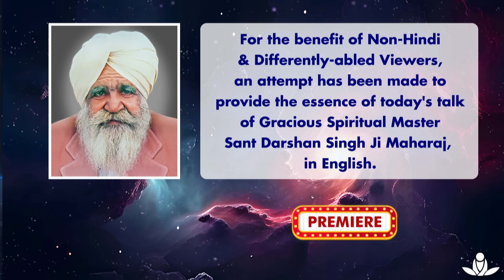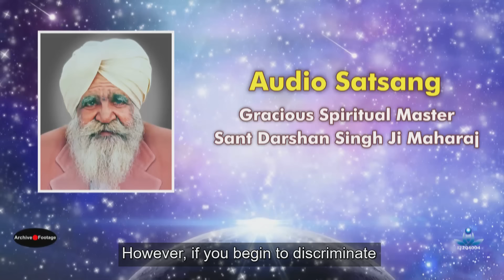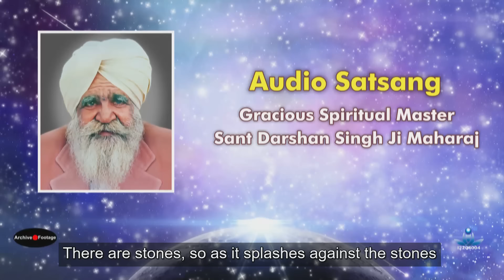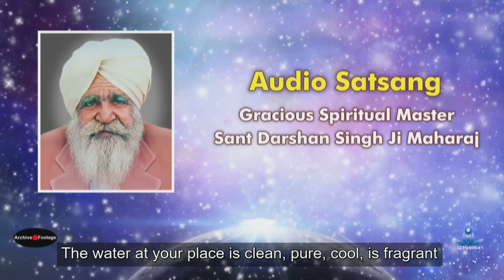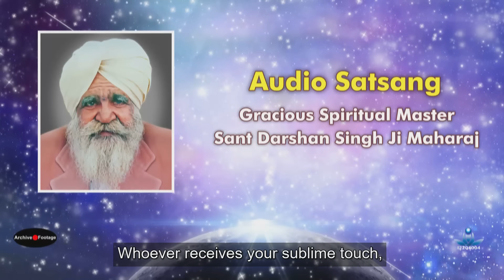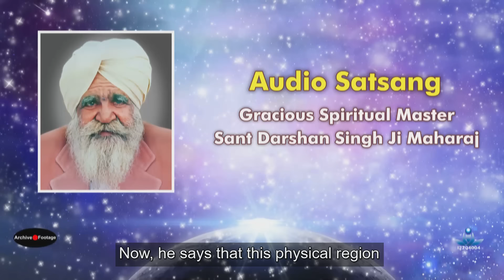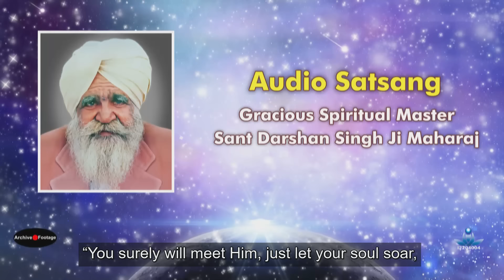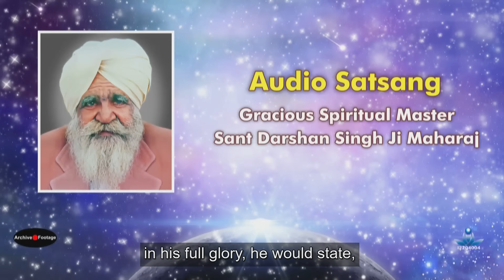Satsang By Gracious Master Sant Darshan Singh Ji Maharaj - Sep 04, 2024